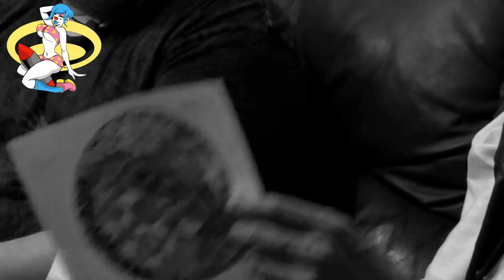Riley Martin Interview Sneak Peek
Please visit Rileymartin.com to learn more about Riley and perhaps snag yourself a pass onto the great galactic mothership!

This is less than half of the complete 35+ minute interview, which will be included as a bonus feature to an upcoming DVD about Riley which should be coming out sometime this fall. When the DVD is released, I'll certainly plug it on this channel so that the entire interview can be yours!

Many thanks to Riley and Eron for participating in this little interview, as well as my friend Matt Panter, who is putting the whole DVD project together.

As a funny side note, while uploading this video, I noticed that the file size is exactly 666 MB.